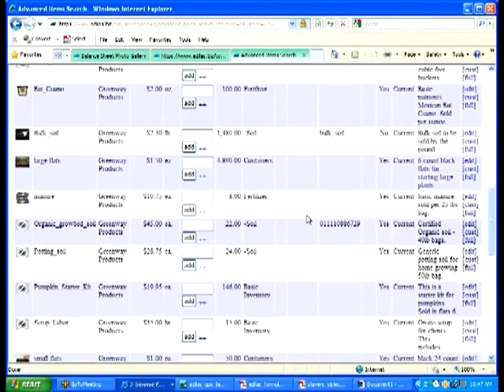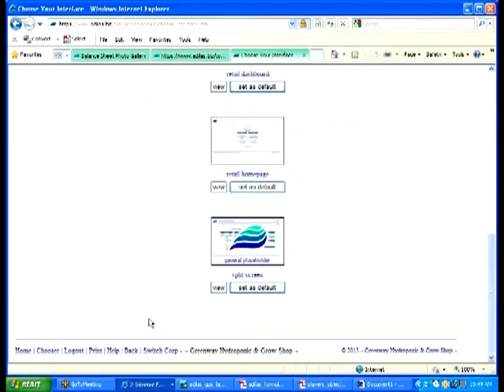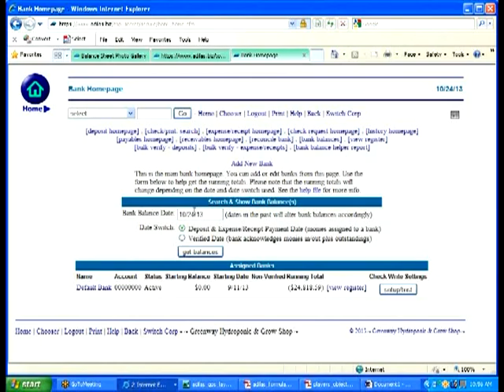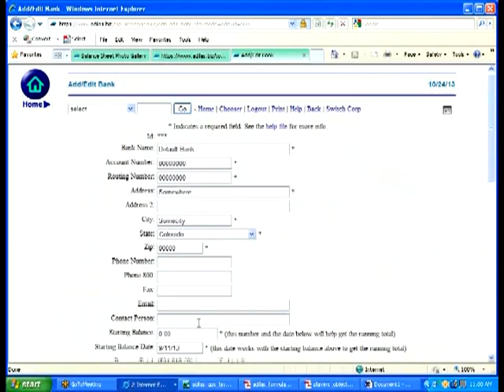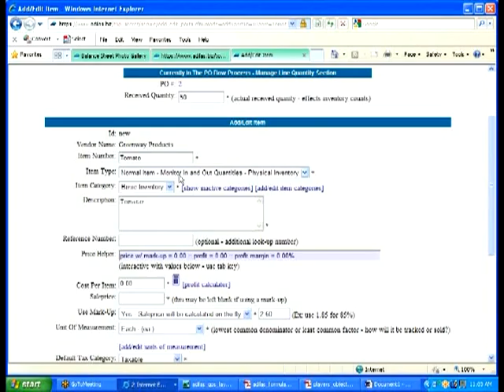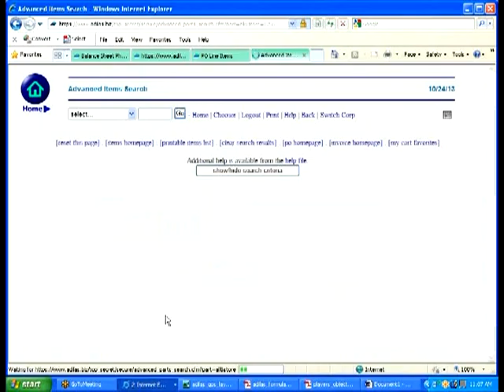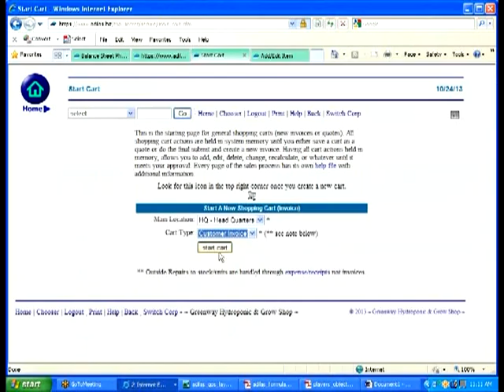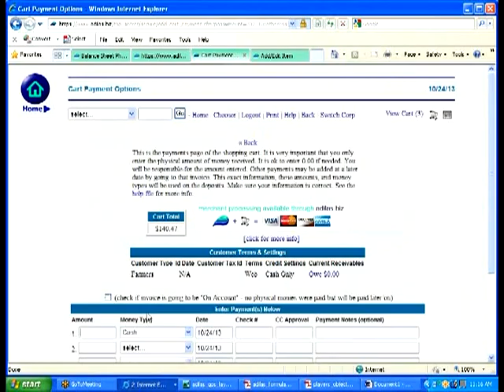Adilas.biz - Oct 2013 Training - Day 3 Video 4